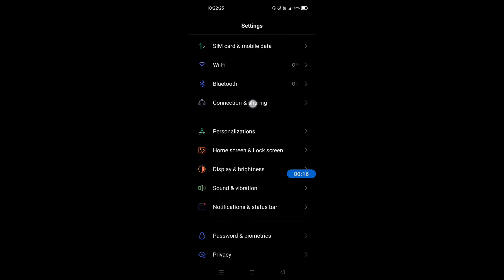How to enable developer options in Realme 9 5G || Realme 9 5G me developer options kaise enable kare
Hello dosto, aaj maine is video me bataya hai ki Realme 9 5G me developer options kaise enable kare, dosto Realme 9 5G me developer option enable karna bahut hi aasan hai. Agar aap bhi Realme 9 5G me developer option on karna chahte hain to is video ko pura dekhiyega, thanks friends.

How to on developer options on Realme 9 5G
How to enable developer options on Realme 9 5G
How to enable developer options in Realme 9 5G
Realme 9 5G me developer options kaise enable kare
Realme 9 5G me developer options kaise on kare
Realme 9 5G developer options settings
Realme 9 5G developer options
Realme 9 5G
Developer options